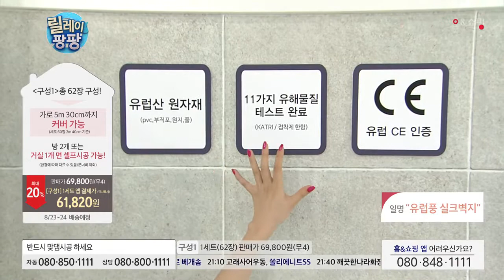[홈앤쇼핑] 물에빠진조각벽지